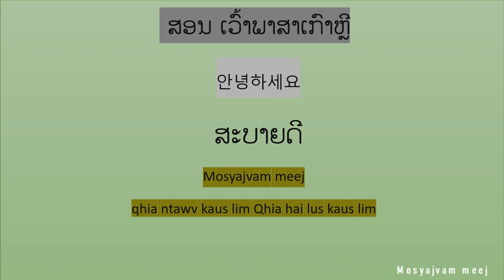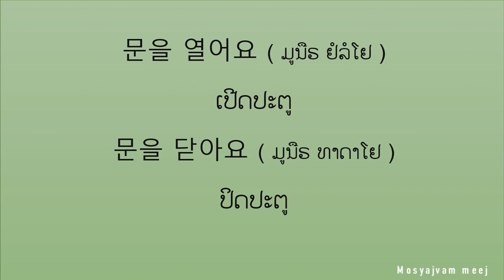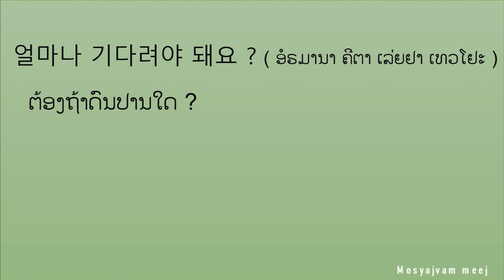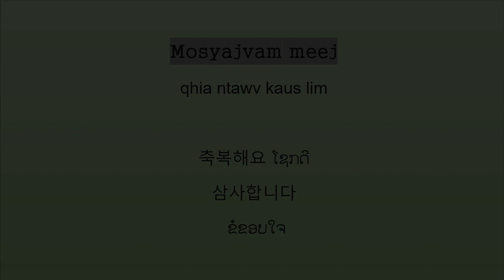ສອນເວົ້າພາສາເກົາຫຼີ ep 24 # qhia ntawv kaus lim #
Mosyajvam meej
qhia ntawv kaus lim
ua tsaug ntau rau nej txhua tus uas tau txhawb nqa kuv ua ntu zus los